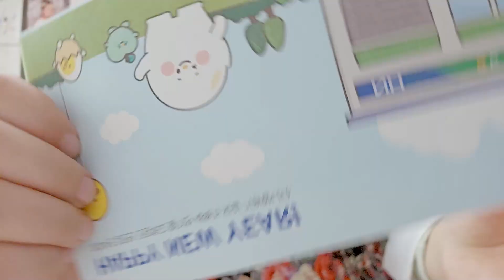FELIZ AÑO NUEVO LUNAR 2024 EN COREA / FAMILIA MEXICOREANA | 🇲🇽 Esme and Gyung Korea 🇰🇷💖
Somos una familia mexicoreana viviendo en Corea y así celebramos este Año Nuevo Lunar del Dragón 2024. En Seollal (설날) es común realizar una reverencia a los mayores 세배 Sebae, en respuesta estos darán un sobre con dinero conocido como Sebaeton 세뱃돈 y buenos deseos. Por último se comparte una deliciosa comida en familia.